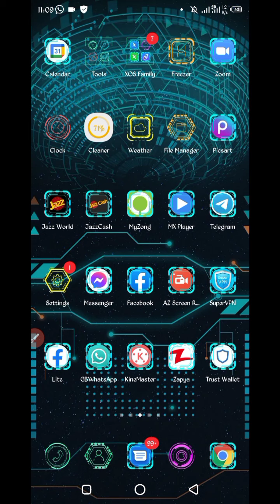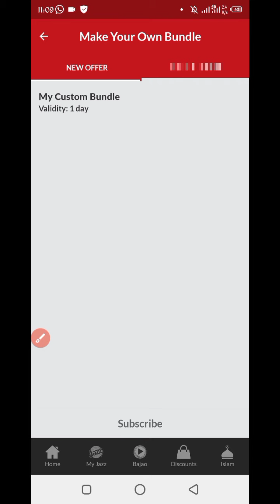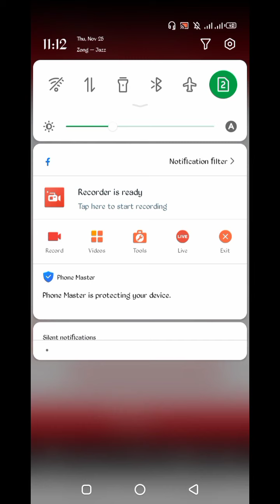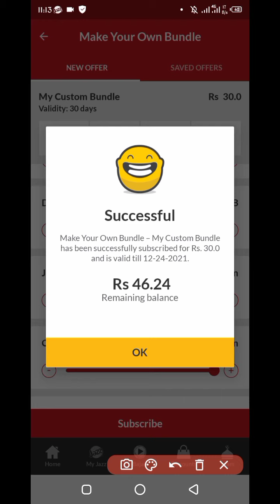New Jazz Loot Offer 15GB 1000Sms 7000other mnts in 30rs for 30 days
• ▬▬▬▬▬▬▬ Attention ▬▬▬▬▬▬▬ •